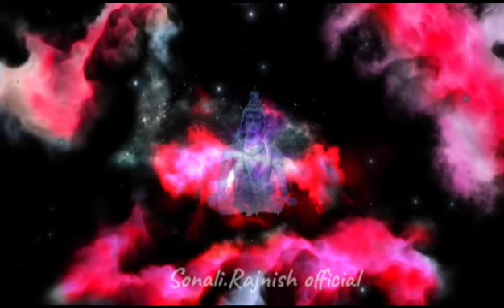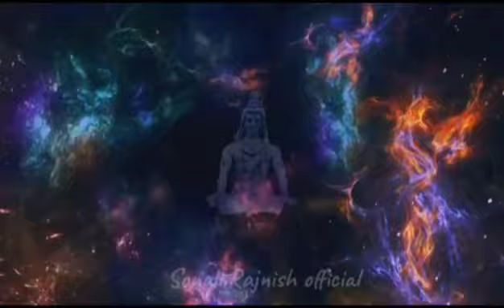शिव जी का शक्तिशाली ध्यान मंत्र | SHIVA POWERFUL CONCENTRATION MANTRA 8D mind relaxing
Shivoham is a mantra, meaning “I am Shiva”. It is a beautiful Maha Vaakya which declares that we are nothing but Shiva Himself. It gives the right introduction of you to you.
SHIVA POWERFUL CONCENTRATION MANTRA 8D FINALLY REVEALED | महादेव का शक्तिशाली मंत्र शिवोहम motivation morning relaxing mantras chanting mahadev shiva 3d spritual @mahadevkechamatkar6193 @Bhakti @TSeriesBhaktiSagar @SonotekBhakti @WaveMusicBhakti @ShemarooBhakti @MOTIVATIONALMANTRAA @MindRelaxingMusic @shivamantra-3775
aarti music sound
aarti temple sound
akhand shiv dhun
ॐ
 शिव मंत्र
anhad naad meditation
anhad naad meditation music
om namah shivaya
om sound
bajan bholenath
शिवोहम , bell and shankh sound
bell ghanti
bell sound
bell temple sound
bhajan shiv shankar
bhole damru
bhole nath damru sound
bholenath damru
bholenath damru song
bholenath damru sound
damaru
damaru dhun
damaru music
damaru sounds of shiva
Shivoham
damroo dhun
damroo ki awaz
damroo ki dhun
damroo music
damroo nath
damroo song
damroo sound
damru and shankh sound
damru awaaz
damru awaj
damru bajaya bholenath ne
damru beats
damru dayankar dadankar
damru dhun best temple bell with shankh naad
damru dhun mahadev
damru dhwani
damru ghanta dhun
damru ghanti sound
damru instrumental music
damru ka awaaz
damru ka song
damru mahadev
damru mantra
damru meditation music
damru music
damru music lord shiva
damru music meditation
damru music of mahadev
damru naad
damru naad meditation
damru nad
damru nad status
damru om namah shivay
damru trance
damru vadan
damru vadan mahakal
damru vadan ujjain
damru wala song
devo ke dev mahadev song
dhamru
dhun
dum dum damroo baje
dumroo song
dumroo sound
ghanta dhwani
ghanta naad
ghanta shankh sound
ghanta sound
ghanti ki awaaz
ghanti ki awaz
ghanti shankh sound
ghanti sound
har har mahadev bell sound
har har mahadev damru song
healing music
lord shiva damaru sound
lord shiva damru music
lord shiva meditation music
mahadev
mahadev aarti
mahadev damru
mahadev damru dhun
mahadev damru music
mahadev damru song
mahadev damru sound
mahadev dhun
mahadev ke damru ki awaaz
mahadev ki dhun
mahadev mantra
mahadev meditation
mahadev meditation music
mahakal damru aarti
mahakal damru music
mahakal damru vadan
mahakal song
mahakaleshwar damru vadan
mahamrityunjay mantra
mandir aarti sound shankh ke sath
mandir bell sound
mandir ghanti sound
mandir ka ghanta sound
manjira damroo juloos
manjira damroo julus
manjira damru sound
meditation music
meditation sound
mind relaxing music
music sound
naad
naad music
naad sound
namah shivaya om namah shivaya
namo namo shankara
namo shankara
om
om chanting
om chanting meditation
om damru dharine namah
om dhoni
om dhun
om dhwani
om dhwani meditation
om jaap mantra
om kar
om ki dhun
om mantra
om meditation
om meditation 5 minutes
om namah shivay chant
om namah shivay damru
om namah shivay damru dhun
om namah shivay dhun
om namah shivay mantra
om namah shivay meditation
om namah shivay om namah shivay
om namah shivay shiv dhun
om namah shivay song
om namah shivay with damru
om namah shivaya
om namah shivaya 3d sound
om namah shivaya chanting
om namah shivaya damru sound
om namah shivaya dhun
om namah shivaya ki job
om namah shivaya mantra
om namah shivaya meditation
om namah shivaya meditation mantra
om namah shivaya om namah shivaya
om namah shivaya song
om namah shivaya sound
om namo
om namo narayana
om nanay shivay mantra
om nmo shivai
om shiva shiva
om song
om sound
om. namah shivaya
omkar
omkar meditation
omkar naad
omkar nad
omm namah sibaya song
onkar sound
only damaru sound
only damru sound
peaceful music
relaxing music
shankh
shankh and damru sound
shankh bell damru sound
shankh damru ghanta
shankh damru ghanti music
shankh damru sound
shankh dhun
shankh dhvni
shankh dhwani
shankh dhwani with temple bell sound
shankh ghanta damru sound
shankh ghanta dhoni
shankh ghanta dhwani
shankh ka awaaz
shankh ki awaaz
shankh ki awaz
shankh ki dhani
shankh ki dhun
shankh ki dhvni
shankh music
shankh naad
shankh naad ghanti or damru
shankh naad sound